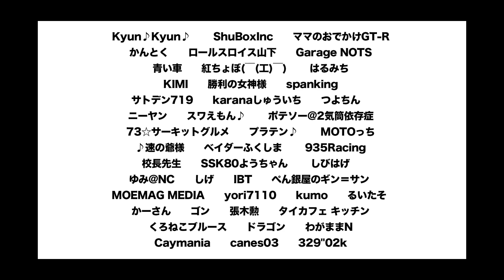-Attack Tsukuba 2022-「橋本 卓也//M’s art project CT9A」CT9A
2022年02月19日（土）
U29筑波最速決定戦 Class
No.69
橋本 卓也
M’s art project CT9A
MITSUBISHI CT9A
59:890